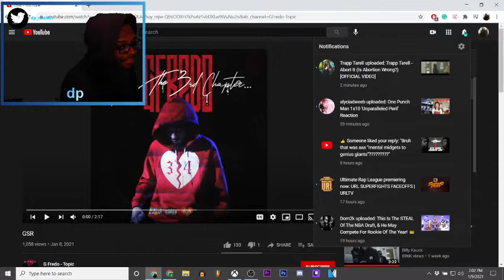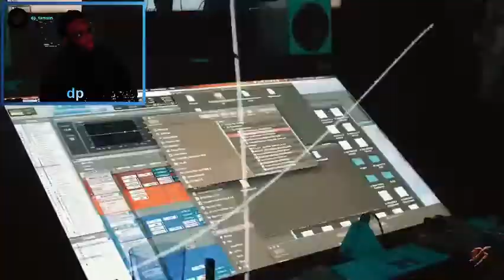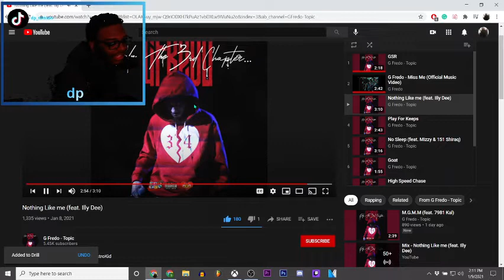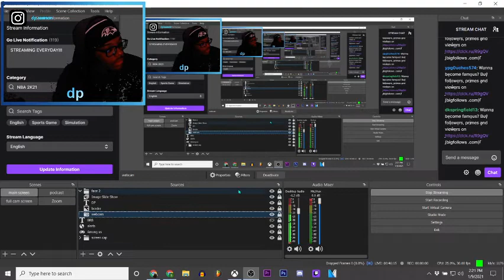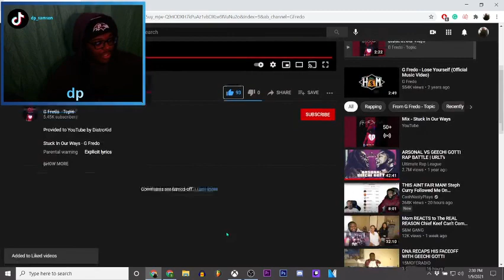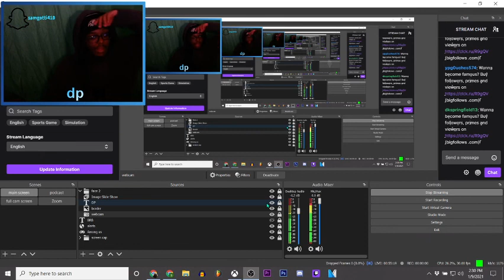G fredo - (Only the 3rd chapter) reaction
Sorry that the video is in 480 resolution IDK why it's like that. anyway. It's the 410Gotti, y'all know the vibes.